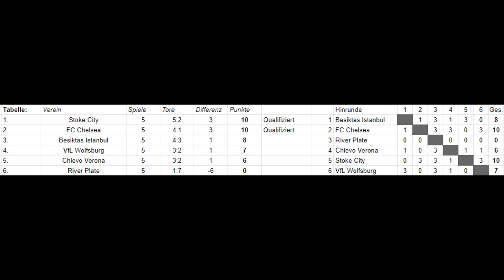Chievo Verona vs. VfL Wolfsburg | #168 | Gruppe J - Gruppenphase [FIFA-Turnier]